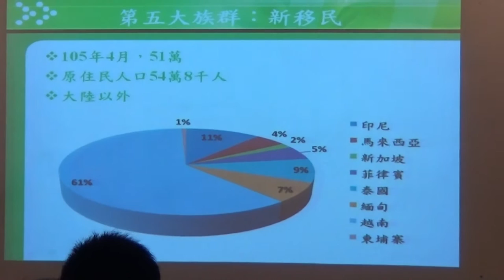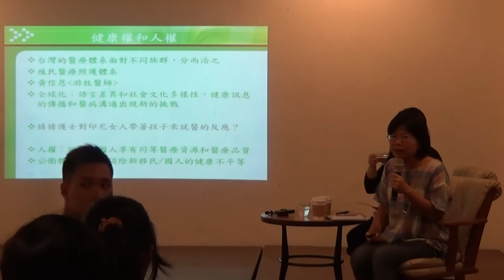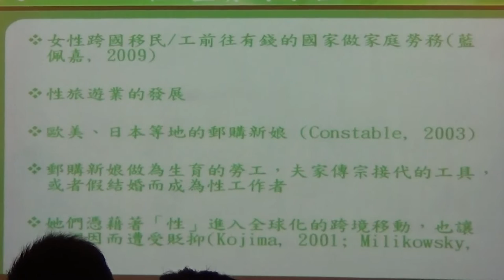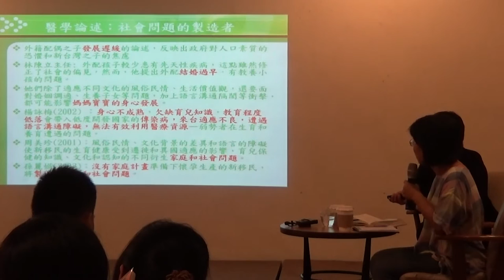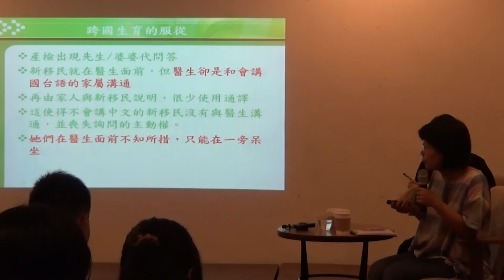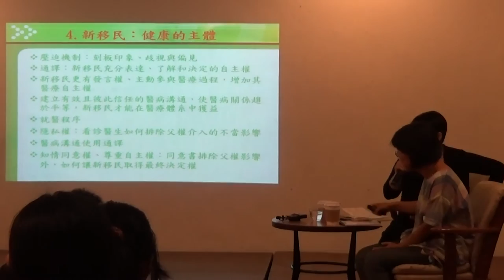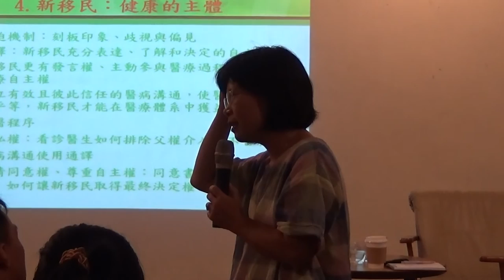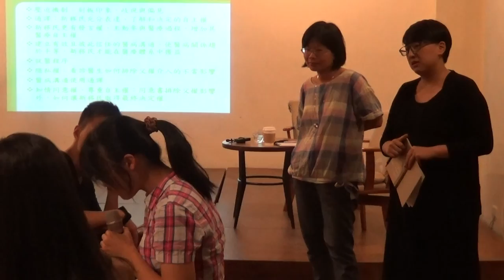【哲學星期五@台北】多元文化的挑戰：新移民的健康不平等如何產生？ 20160729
【哲學星期五@台北】―「多元文化的挑戰：新移民的健康不平等如何產生？」―2016/07/29(五) 19:30@慕哲咖啡館

105年4月我國新移民人數已超過51萬人，占總人口數2.2%，成為第五大族群，其中移民女性約占93%。對台灣的社會結構來說，這是國民黨撤退來台以後台灣人口大規模的換種，族群的多樣性帶來家庭、社會、教育和醫療新的挑戰。日新月異的醫療科技增進人類的福祉，全球化的社會也愈來愈多元，但新移民女性的健康權是否獲得保障亟需重視。

三十年來的跨國聯姻發生在中低階層的家庭較多，但也有不少從事科技業者與外籍人士結合。新移民女性在台灣的醫療體系生產、就醫，除了反映跨階級的性別不平等問題之外，還有被問題化、正常化、被剝奪身體自主權的歷史過程。除了現行新移民健康管理政策對於生育健康的照護與福利之外，是否還有其他造成健康不平等的社會因素被忽視？台灣社會與世界經濟體系互動交往時，碰到迥異的社會文化、家庭關係和醫病關係，這些環環相扣的層面又是如何影響到他們的健康和就醫決定？

本周【台灣健康人權行動協會】及【哲學星期五@台北】共同邀請了長期研究新移民健康的顏芳姿老師，探討新移民女性健康不平等的困境，以及國家/醫學論述/夫家/醫病關係等層面對新移民女健康的影響，歡迎各界踴躍參與討論！

【講者介紹】
顏芳姿│國防醫學院助理教授，澳洲 Griffith University大學護理研究所博士。
研究專長：醫療人類學，少數民族健康，新移民健康，性別與健康。

【時間】 2016年 7月 29日 (五) 19:30–21:30
【主持】 梁組盈│南洋台灣姐妹會執行秘書
【主講】 顏芳姿│國防醫學院助理教授、台灣公共衛生促進協會理事

【策劃行政】廖健苡、吳豐維、黃昭華、梁家瑜【海報設計】徐名慧、楊郁婷、林亭萱、徐清恬【開場主持】廖品嵐【錄音】汪業政、汪業翔【攝 影】梁家瑜、楊依陵、黃謙賢【直播】林士傑【摘要】賴韋蓁、林安冬、江博緯【網管】黃昭華【行政協力】黃彥傑、獨角獸、羅友維